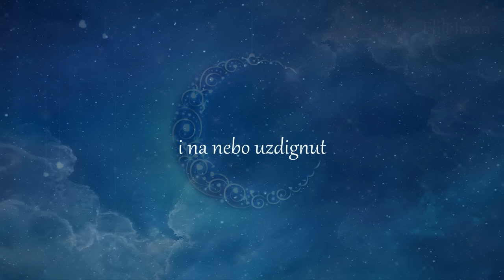Idriz Hasanović / Ehli Iman - Isa, sin Merjemin [ 2015 ]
Donosimo vam treću ilahiju s albuma "U jednoj halki" koja nosi naziv "Isa sin Merjemin". Ova ilahija, kao sto i samo ime govori, opisuje život Isa a.s (Isusa, neka je Božiji mir nad njim) i njegovu simboliku u vjeri Islamu. Smatrali smo da je potrebno uraditi jednu ilahiju u kojoj bismo približili nemuslimanima šta za nas znači Isa a.s (neka je na njega Boziji mir i blagoslov) i islamsko učenje o njemu i njegovu životu.

Autor teksta i muzike, kao i aranžmana je Nedžad Grbić. Gost na ilahiji sa fretless gitarom je Izet Mustafić.

Video produkcija: Nedžad Grbić

Za naš daljni rad ili vaše eventualne upite, možete nas pratiti ili nam se obratiti putem naše facebook stranice
Također se pretplatite na naš youtube kanal kako biste bili u toku s našim radom.

TEKST:

Imranov evlade,
čista dušo pobožna,
Uzvišeni poslo' je,
svog meleka Džibrila.

Ej hazreti Merjema,
Džibril kad progovori,
božijom voljom sve biva,
sina ti ćeš roditi. 2x

Majci svojoj dobro dijete,
vjerovjesnik iskreni,
i skrušeni rob Allahov,
Isa sin Merjemin. 2X

Sudruga Rabb nema,
tom si svjedok bio ti,
dokaz moći Svevišnjeg,
što ti život podari.

Težak hal prošo' je,
odan Riječi istinskoj,
i na nebo uzdignut,
spašen voljom Milosnog. 2x